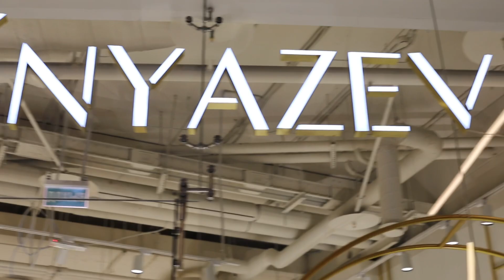ИЗ БАБУШКИ В ЗВЕЗДУ STREET STYLE | Преображение в 67 ЛЕТ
Дизайнер и стилист Ksenia Knyazeva совместно с клиникой эстетической косметологии SKIN Expert провели преображение сотрудницы клиники Тамары! Тамаре 67, ежедневно она убирает клинику начиная с 5:30 утра! Подобный проект для неё - просто шок! Процедуры и один из образов от бренда KSENIA  KNYAZEVA достались нашей героине в подарок! Ей очень хотелось эксперимента, поэтому мы немного шалили. Здесь вы не увидите прилично одетую бабулечку, как в понимании многих должна выглядеть женщина в 67! Это видео, скорее всего, вызовет у вас неоднозначные чувства, потому что большинство из вас даже в 35, 40 и ИПм более 50 не позволят себе так выглядеть из-за страха быть осуждёнными обществом! Но, прошу, напишите в комментариях, смогли бы вы так, и что подумали бы, если бы встретили такую женщину на улице?👇🏻 Спасибо за ваше мнение! Мне это важно!